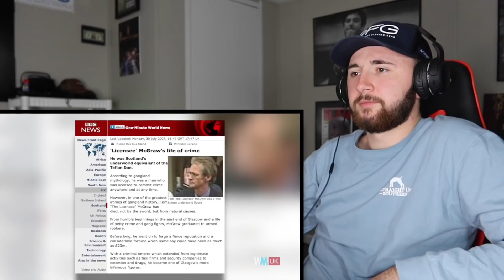10 Infamous British Gangsters *INSANE* - American Reacts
American Reacts to Top 10 Infamous British Gangsters!
follow me on all socials!